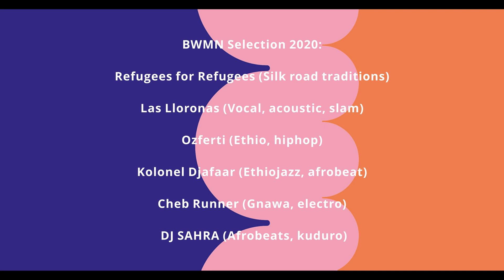Belgian World Music Night 2020 - Showcase selection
The Belgian World Music Night edition 2020 will take place at Ancienne Belgique, Brussels, on the 9th of November 2020.
The following groups and Djs were selected by an external jury panel.